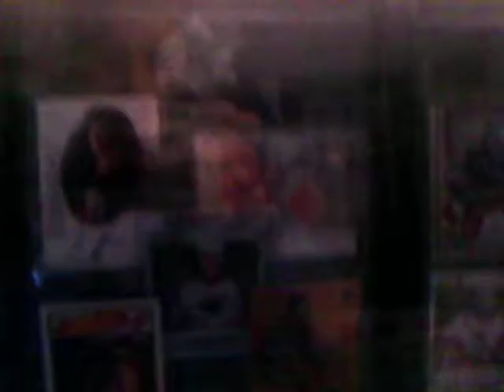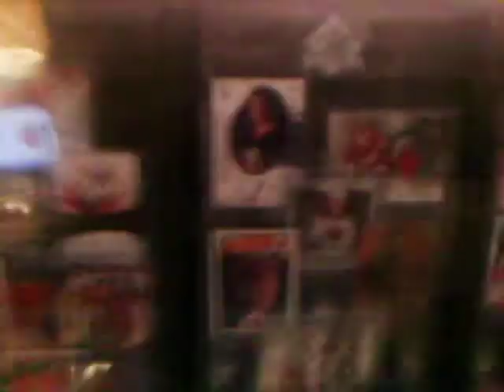Re: Joe's 500 subscriber contest! OMG!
anotha entry from dogzzz